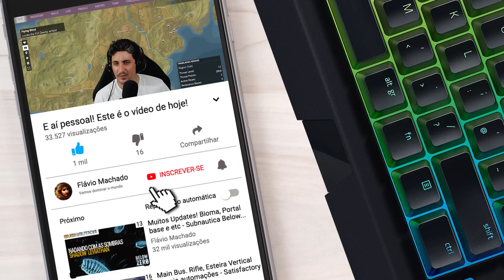Caçando Rivais! Assasinos de Rivais - Generation Zero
E aí pessoal! No episódio de hoje eu e Arthur vamos caçar e assassinar os robôs rivais em busca de melhores armas.

Créditos do jogo:
Avalanche Studios Group